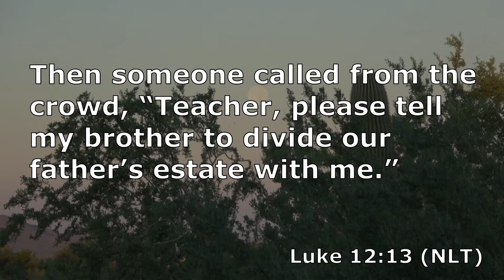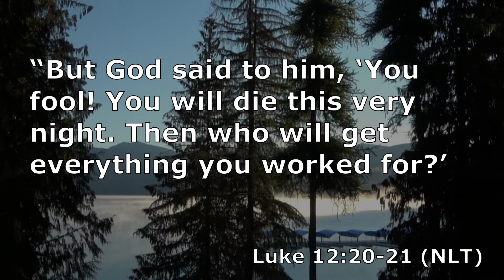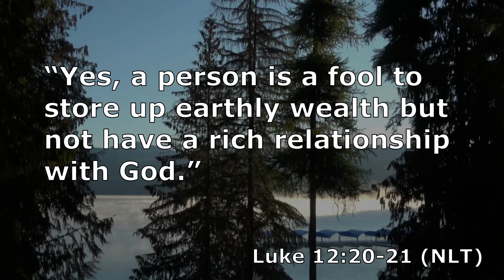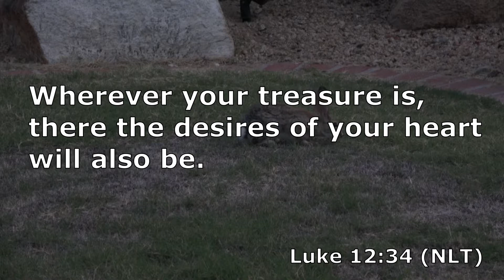Luke 12 Part 2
Masquerading as a man with a righteous cause, someone interrupts Jesus to get him to intervene in a family money matter.  Jesus points out that, when God is our primary focus, all such things will work themselves out.  These devotionals are intended to encourage us to read our Bibles.